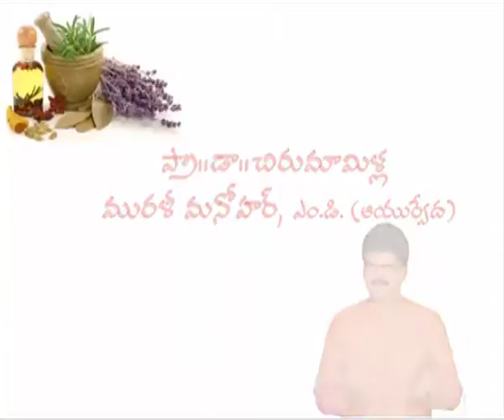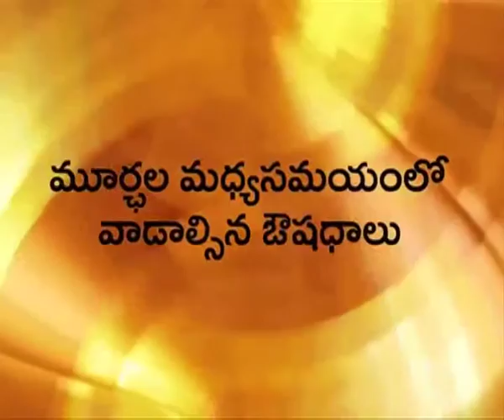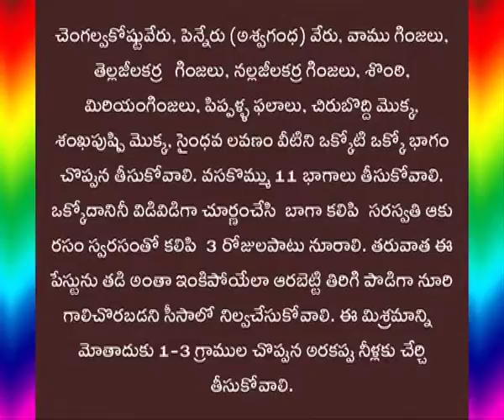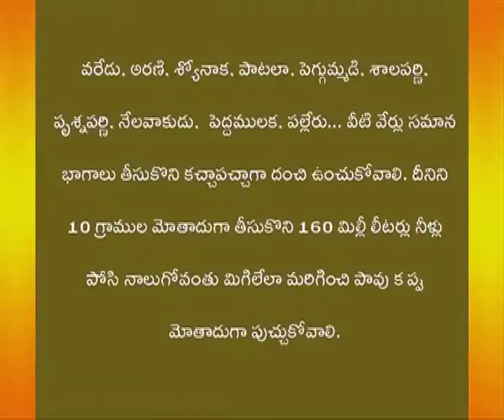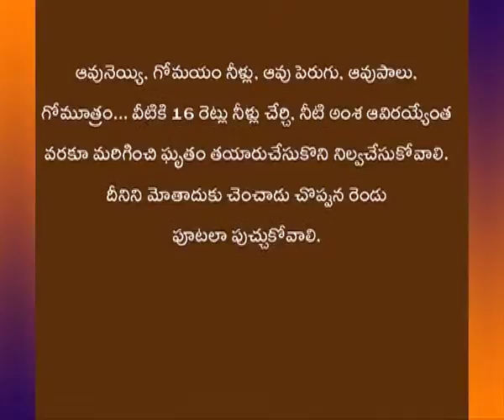Epilepsy Part 02